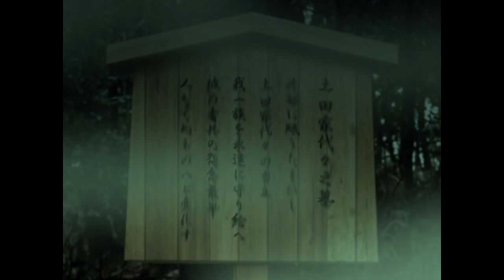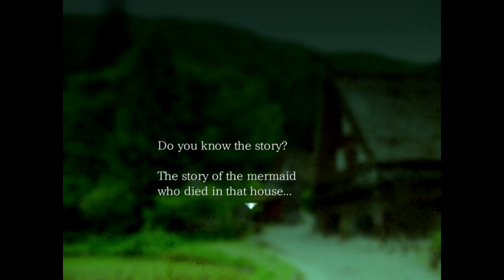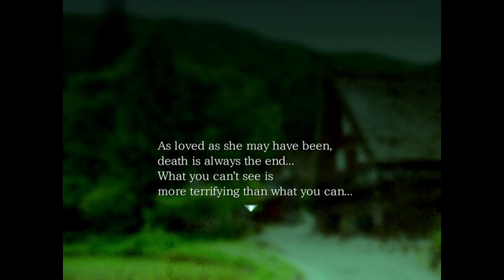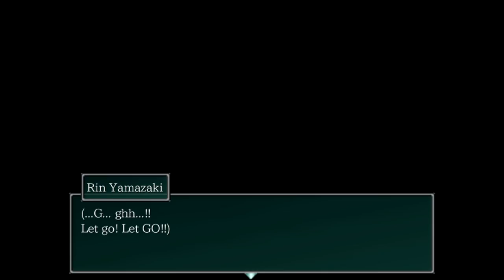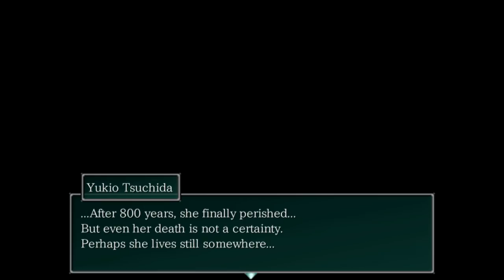Mermaid Swamp REMAKE - The Yaobikuni ( Bad Endings ) Manly Let's Play [ 3 ]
The finale of this route of Mermaid Swamp Remake, needless to say things have been on a downturn. Contains both endings of the "Bad Ending Route"

"Nice day to go for a swim."